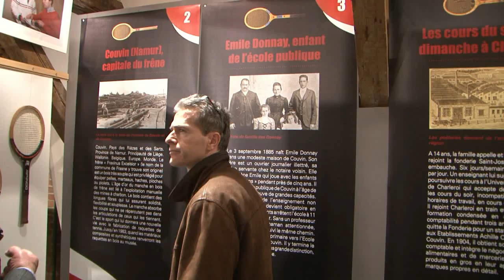Donnay rackets 100 years with Borg and Agassi